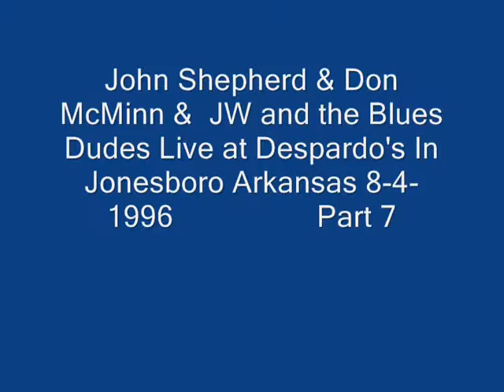John Shepherd & Don McMinn & JW and the Blues Dudes Part 7 of 7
John Shepherd & Don McMinn & JW and the Blues Dudes
Live at Despardo's In Jonesboro Arkansas 8-4-1996  Part 7 of 7.